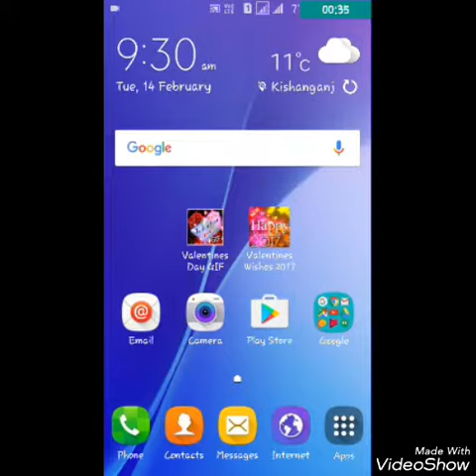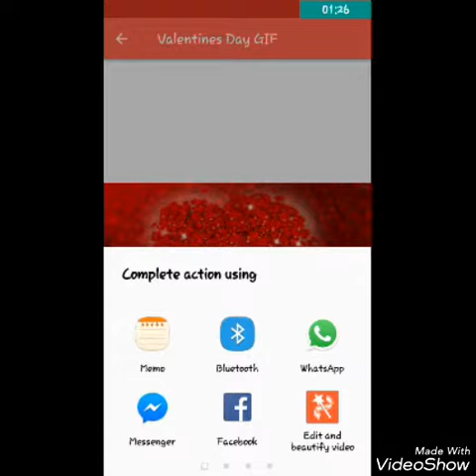Valentine Day Special App 2017 | Hindi | Techno Rohit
Hii friends welcome to our channle.
Aaj maine aapko valentine day ke special app ke bare me bataya hu.
Please like aur share kijiye is video ko.